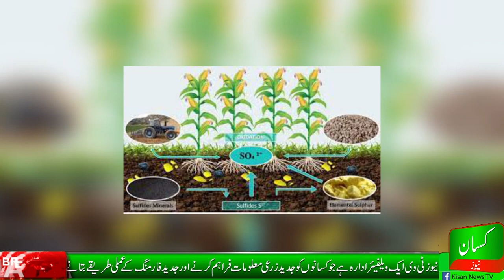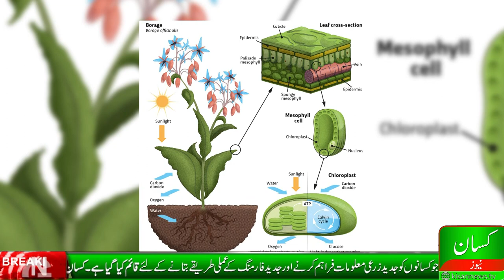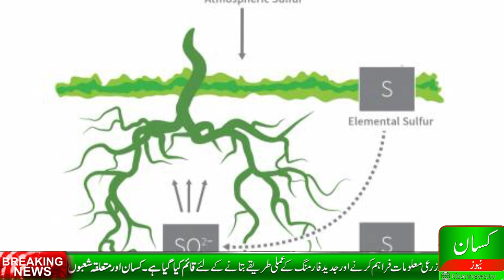why sulfur is important for agriculture| Sulfur bentonite benefits|Magical impact of sulfur in soil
This program is about the benefits of Sulfur usage in Agriculture, see full detail...

About Us
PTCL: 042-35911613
Office located at 53/2 Jasmin commercial block park view city Lahore.